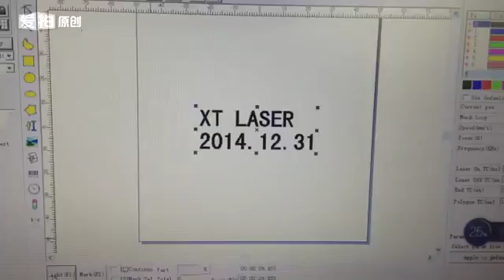Mini CO2 RF laser marking machine from with metal tube